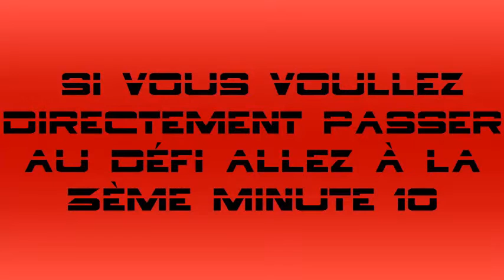Défi Black Ops 2 / Réaliser le titre Explosé au Ballista contre les bots en moins de 1 minute 30 !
### Yep les gens ! ! ! Pas de vidéo pendant plus de 2 mois ! ! ! Je me rattrape avec un petit défi que je lance ! ! ! Réaliser le titre Explosé en moins de 1 minute 30 au Balista ! ! !  Nouvelle intro à vous de m'en dire des nouvelles ! ! ! Si vous voulez essayer ce défi il y a des restrictions ! ! !
Chargeur rapide . Balle blindée . Processeur balistique . Poids légers . Robustesse . Condition extrême . Dextérité ! ! !
Mon pseudo PSN est Verxyus envoyez moi une demande d'ami avec écrit pourquoi vous me demandez en ami sinon je refuse la demande ! ! ! Si votre performance est bien mieux que la mienne elle sera upload sur cette chaîne + dédicace ! ! ! Pour faire mieux il vous faudra soit : changer de map soit réaliser le défi en moins de 1 minute ! ! ! Bonne chance ! ! ! ###